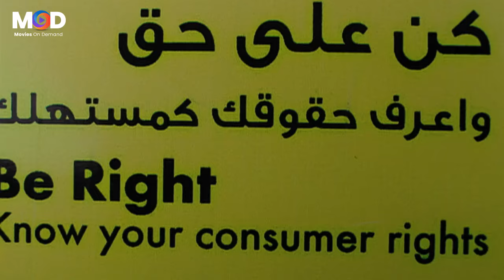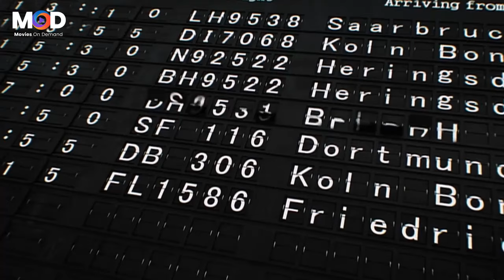انت كلت دماغ امي انا مالي بجدك و جدتك انا عايز ورق العربيه 😂🤣| هتموت ضحك من محمد هنيدي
ﺇﺧﺮاﺝ: سامح عبدالعزيز (مخرج)  مدحت عبدالله (مساعد مخرج)
طاقم العمل: محمد هنيدي  سميحة أيوب  إيمي سمير غانم  باسم سمرة  محمد فراج  عبدالرحمن أبو زهرة